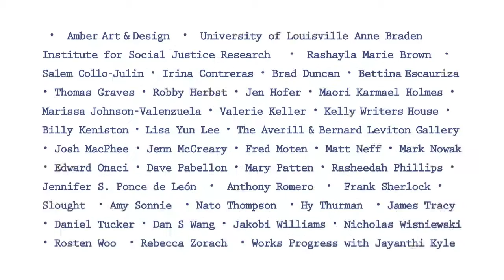Organize Your Own - Trailer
Fifty years ago the members of the Student Nonviolent Coordinating Committee (SNCC) made a historic call. Stokely Carmichael wrote “One of the most disturbing things about almost all white supporters of the movement has been that they are afraid to go into their own communities - which is where the racism exists - and work to get rid of it. They want to run from Berkeley to tell us what to do in Mississippi; let them look instead at Berkeley... Let them go to the suburbs and open up freedom schools for whites.”

Organize Your Own is an exhibition and event series featuring new work by contemporary artists and poets that responds to archival materials related to the history of white people organizing their own working-class white neighborhoods in Philadelphia (the October 4th Organization) and Chicago (the Young Patriots Organization) in keeping with the mandate from the Black Power movement to “organize your own” community against racism.

This multi-city exhibition and event series will take place in Philadelphia at Kelly Writers House (January 14 - February 17, 2016) and travel to Chicago at The Averill and Bernard Leviton Gallery (March 3 - April 9, 2016).

Participants include: Rashayla Marie Brown, Salem Collo-Julin, Irina Contreras, Amber Art & Design, Brad Duncan, Bettina Escauriza, A+D Gallery, Thomas Graves, Robby Herbst, Jen Hofer, Maori Holmes, Kelly Writers House, University of Louisville Anne Braden Institute for Social Justice Research, Marissa Johnson-Valenzuela, Valerie Keller, Billy Keniston, Lisa Yun Lee, Josh MacPhee, Jenn McCreary, Fred Moten, Matt Neff, Mark Nowak, Edward Onaci, Dave Pabellon, Mary Patten, Rasheedah Phillips, Works Progress with Jayanthi Kyle, Anthony Romero, Frank Sherlock, Slought, Amy Sonnie, Jennifer S. Ponce de León​, Nato Thompson, Hy Thurman, James Tracy, Daniel Tucker, Dan S Wang, Jakobi Williams, Nicholas Wisniewski, Rosten Woo, and Rebecca Zorach.

FUNDING AND VENUES
Major support for Organize Your Own has been provided by The Pew Center for Arts & Heritage, with additional support from collaborating venues including The Averill and Bernard Leviton Gallery at Columbia College Chicago, Kelly Writers House's Brodsky Gallery, Asian Arts Initative, MCA Chicago and Slought.

Video by Valerie Keller. Fonts by Josh MacPhee.